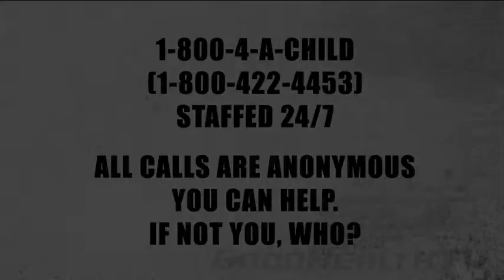Emotional Child Abuse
This video demonstrates the long-term damage emotional abuse can leave on a child.